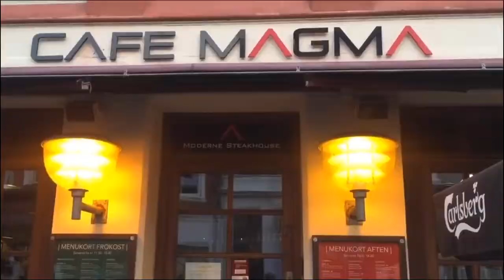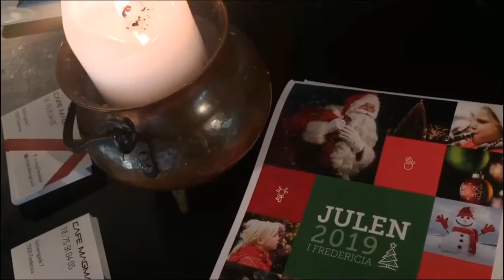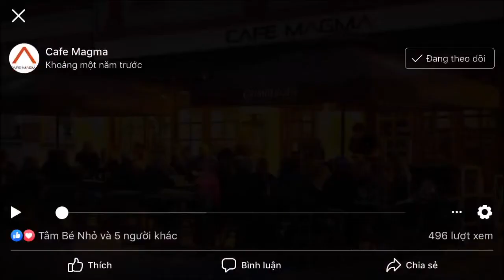Cafe MagMa Denmark